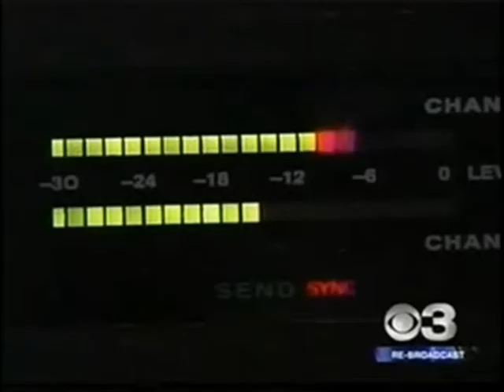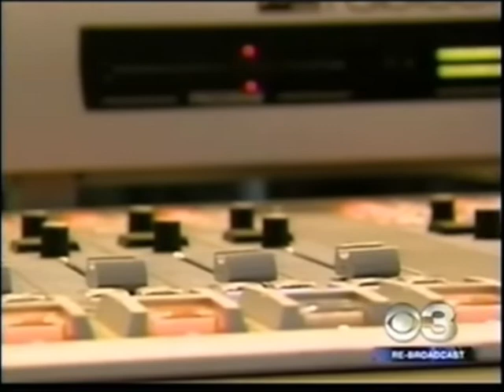KYW-TV Big Ron O'Brien Remembered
CBS 3, Eyewitness News remembers Big Ron O'Brien.

Broadcast from KYW-TV Philadelphia on 4/27/2008.